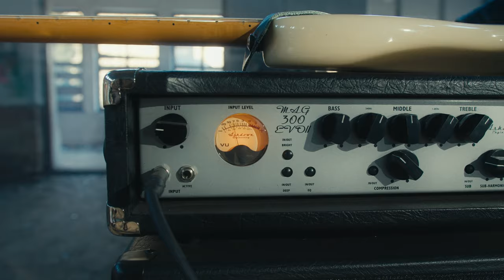MOONPARK - No Way Back (Official Music Video)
Music video by MOONPARK performing "No Way Back". (c) 2022 MOONPARK

Lead and Backing vocals: Michal Koláček
Guitar, Keyboards: Jiří Doležel
Bass: Petr Kolář
Drums: Ivo Zvejška

Video by Petr Mohyla
Recorded and mixed by Jiří Doležel at MOONPARK Studio
Mastered by Oldřich Slezák